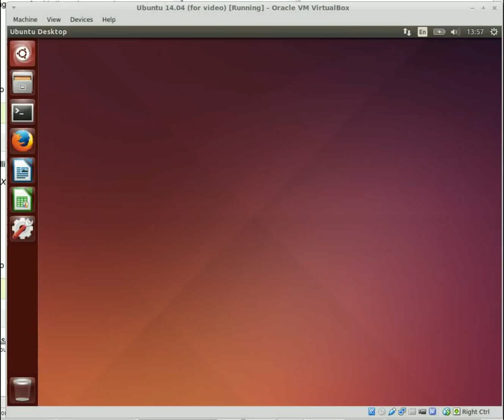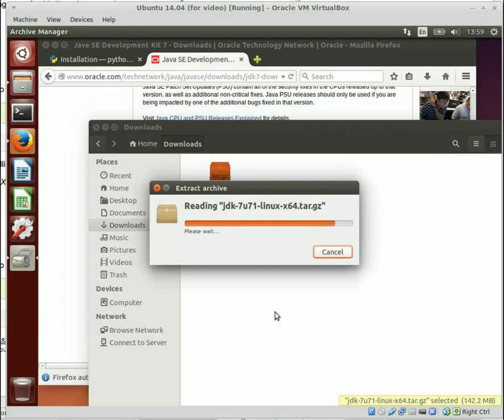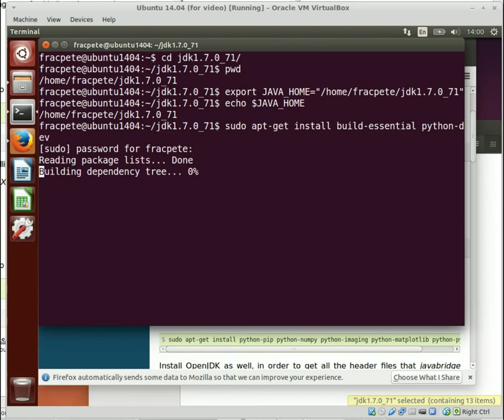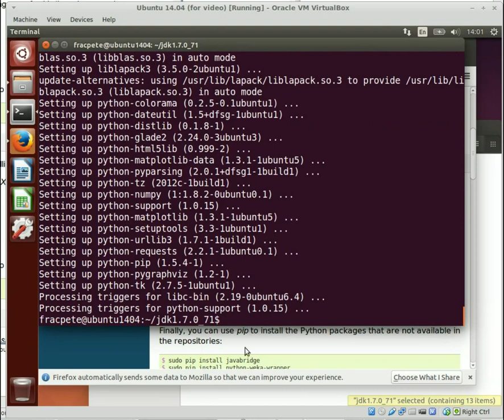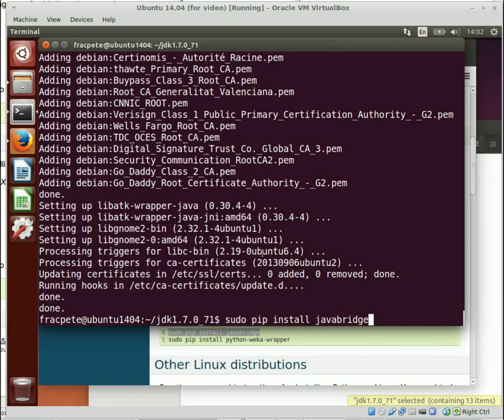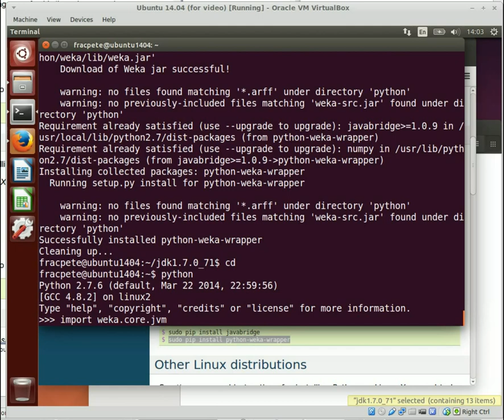pww - Installation on Ubuntu 14.04 (64-bit)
Installing python-weka-wrapper on Ubuntu 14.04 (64-bit) step-by-step.
In this video, version 0.2.2 is installed.